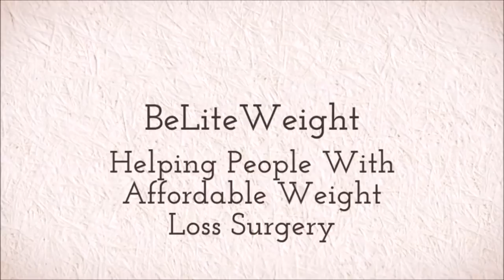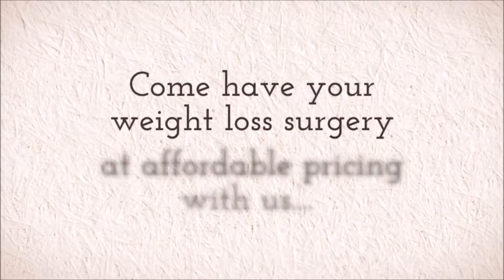Presenting Dr. Mario Castillo, Internal Medicine & Critical Care MD - BeLiteWeight Team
BeLiteWeight introduces you to Dr. Mario Castillo, Internal Medicine and Critical Care Doctor. He is part of the multi-disciplinary bariatric team of Dr. Jose Rodriguez-Villarreal and Dr. Elmo Aramburo.  With his specialty in Critical Care and his close monitoring of the patients after surgery, it enables our surgeons to accept very high BMI patients and patients with medical situations that are a higher risk for surgery.